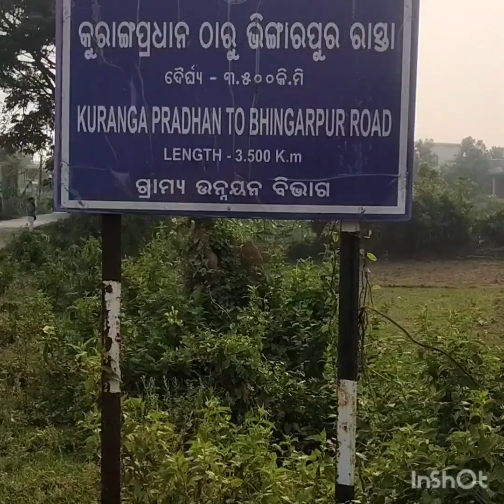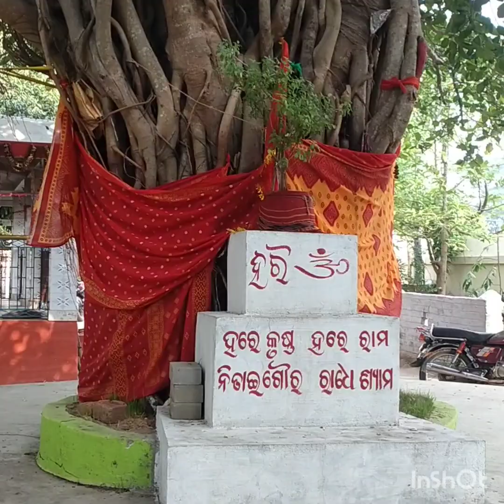🤩 "A Tale of Two Villages" - Mastercanteen Visits Sadananda Engineering CollegeBhubaneswar village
Namaskar dosto
aj ek naye vlog ke sath
naresh m vlog me app sabhi ko swagat he
aj dekhiye bhubaneswar se kuch dur ke bad ek gn ka view
bhubaneswar stqtion to sadananda engineering collage
village life line
village view
bhubaneswar village status
bhubaneswar station to sadananda engineering collage road
bhubaneswar near village tour
pacific village tour

to sadananda engineering collegeodisha newsnational panchayat awardsministry of panchayati rajBhubaneswar villageVillage lifestyle odishaPeaceful villagebhubaneswar newsBhubaneswar odisha todayNachhipur villageNachhipur khordhaBhubaneswar to bhingarpur by roadbakreswar mandirbakreswar hot water springBakreswar templeodia newsargus live streamBhubaneswar2023Bhubaneswar baliantaBhubaneswar near village visitodisha tourism